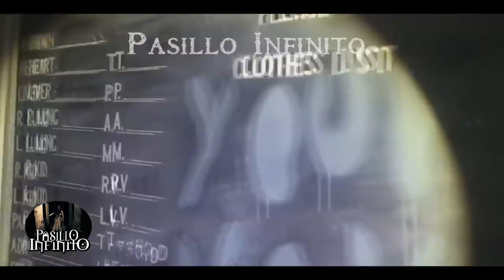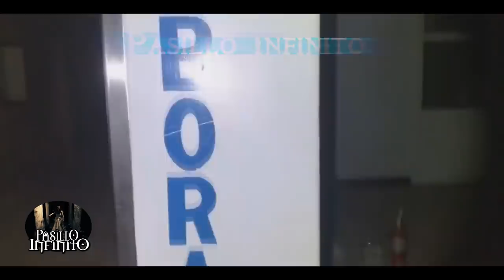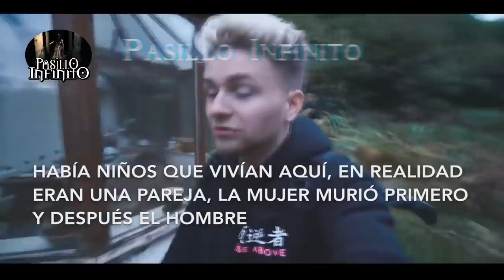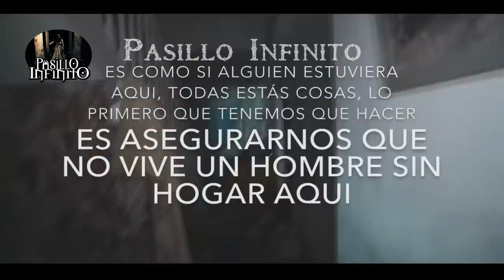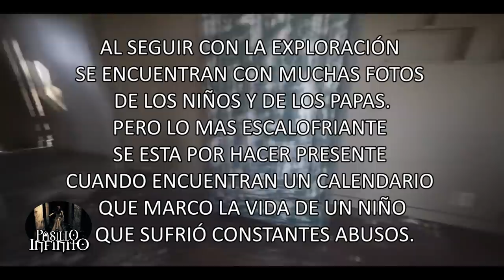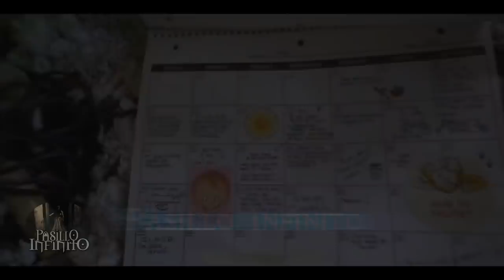EXPLORACIONES URBANAS ESCALOFRIANTES vol.8 l Pasillo Infinito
Te presentamos EXPLORACIONES URBANAS ESCALOFRIANTES que no podrás creer.